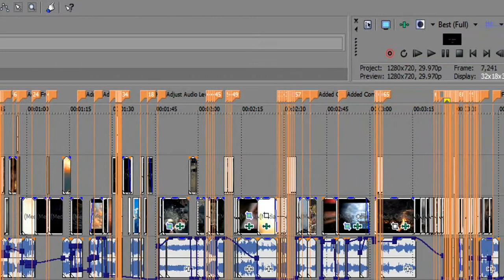The Secession Montage Contest Entry - ShadowSnake141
This is my entry for The Secession Montage Contest. The deadline is today (29th November 2013). I've worked hard on this project and it is the largest and most complex I have ever made, it's crashed my computer many times and failed rendering over 7 times. This project has really allowed me to love editing again and realize it's a great passion of mine.

Thank you to those over at The Secession Studios.